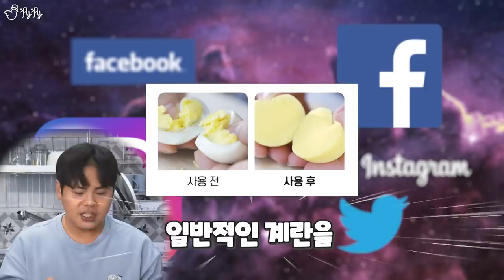계란을 황금알로 변신시켜주는 타임캡슐?! 에그 스피너를 사용해보았다!